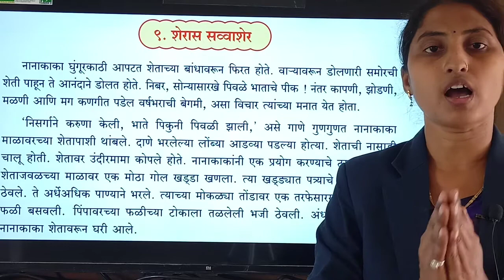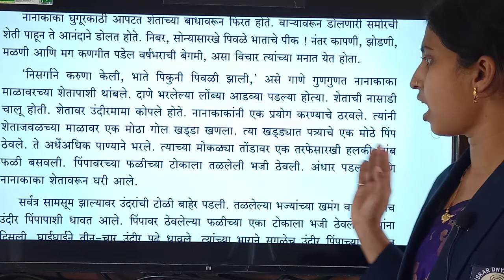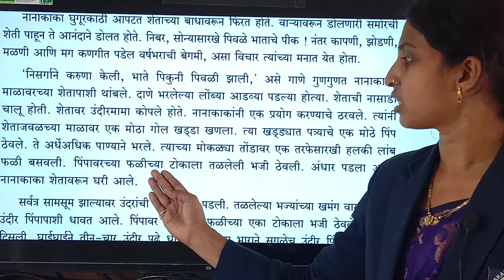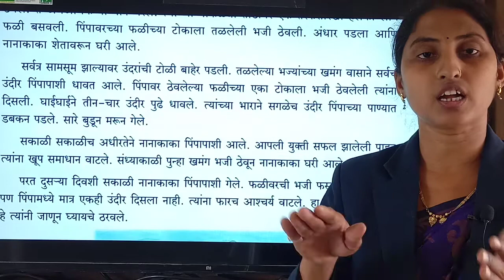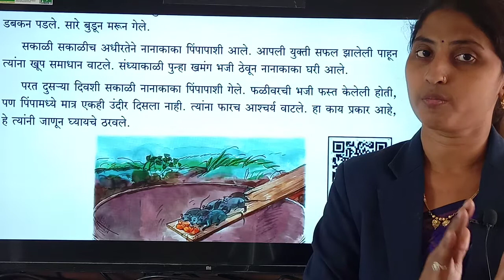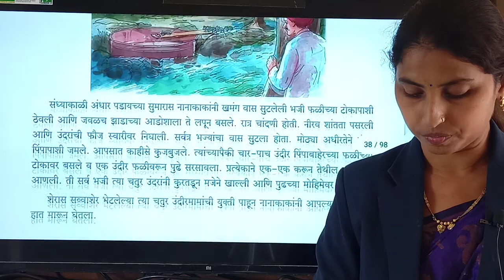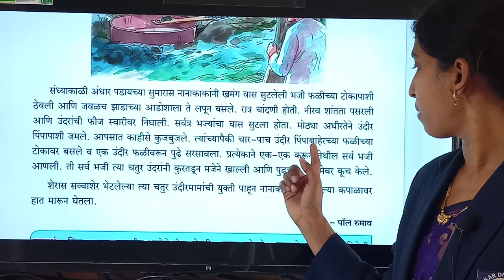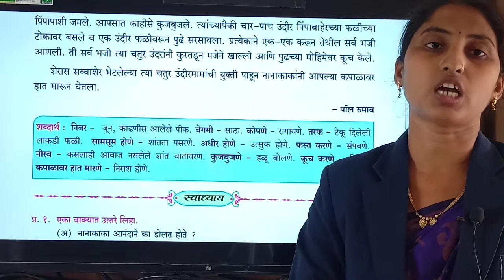शेरास सव्वाशेर | मराठी | वर्ग ३ रा | संस्कार अकॅडेमी